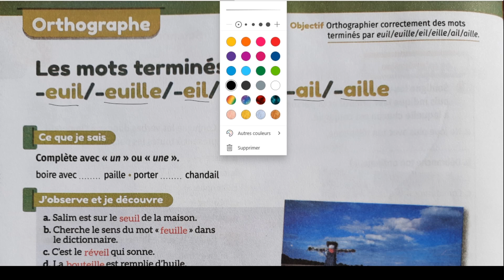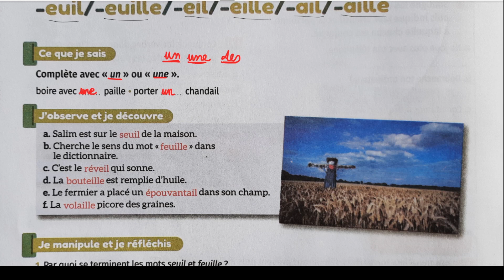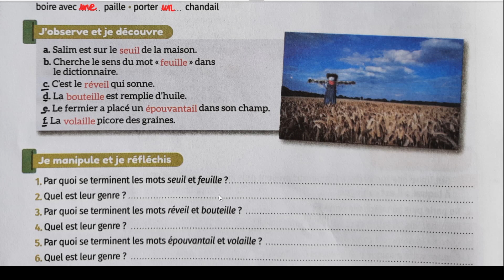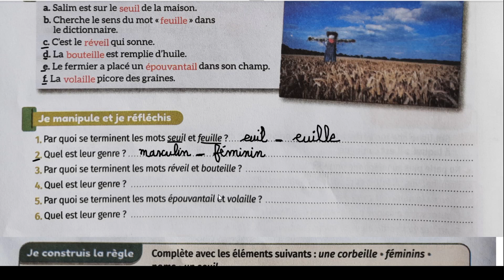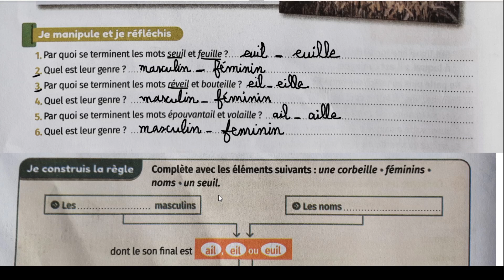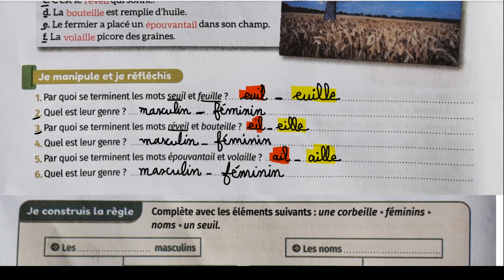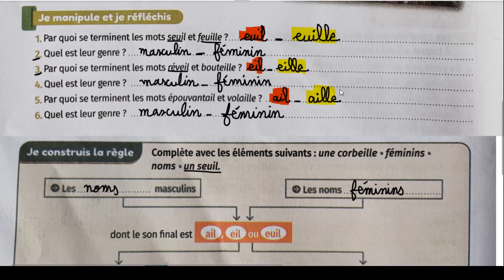mes apprentissages en français 6 page 84